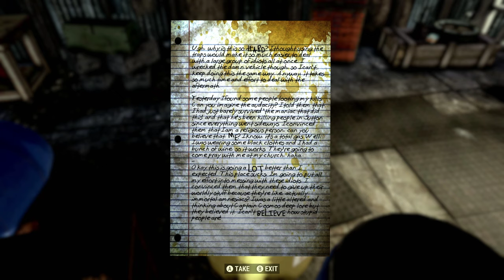Part 3, Let's Play Fallout 76 (4k | Xbox One X)